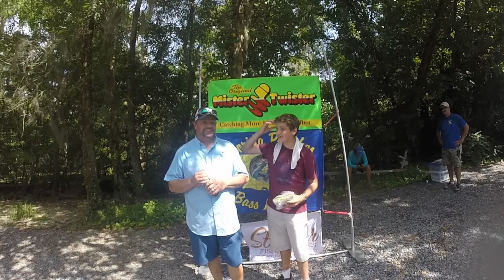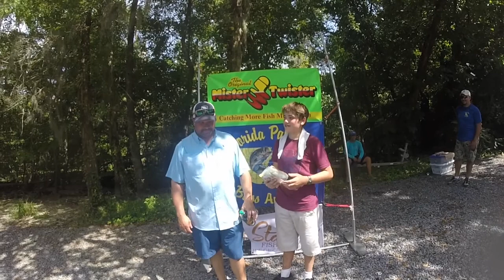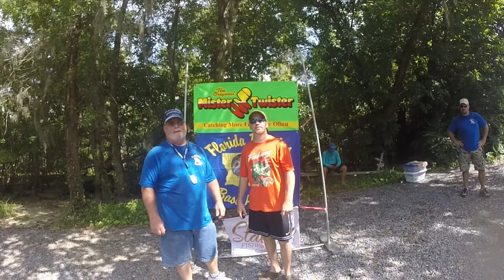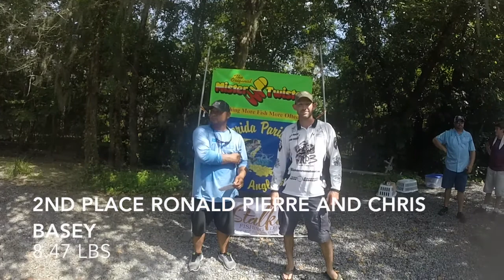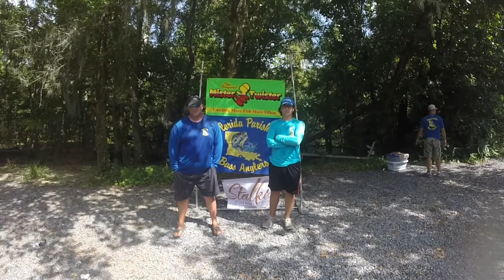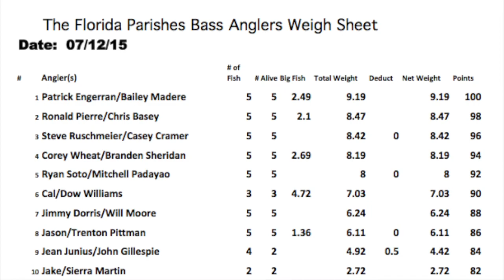07/12/15 FPBA West Pearl Tournament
Florida Parishes Bass Anglers Weigh In and Top 3 Interviews